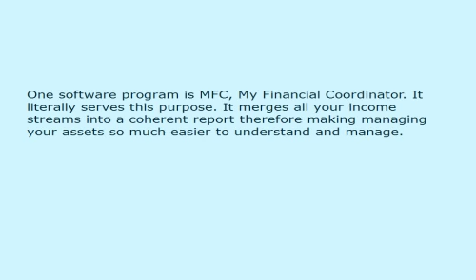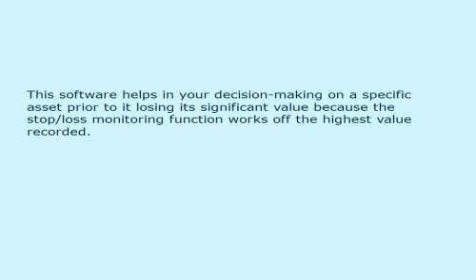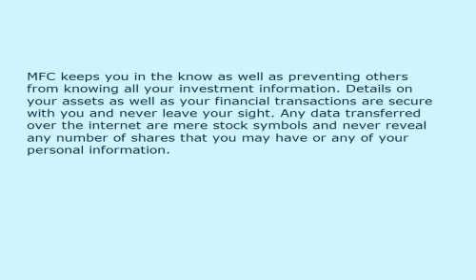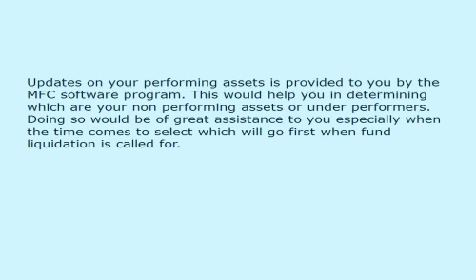Plan Your Retirement In As Easy As 1 2 3 Using Financial Planning Software 764